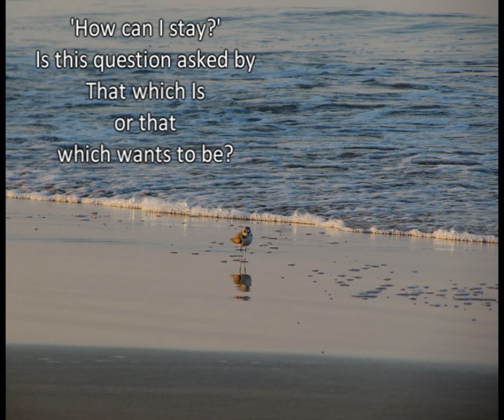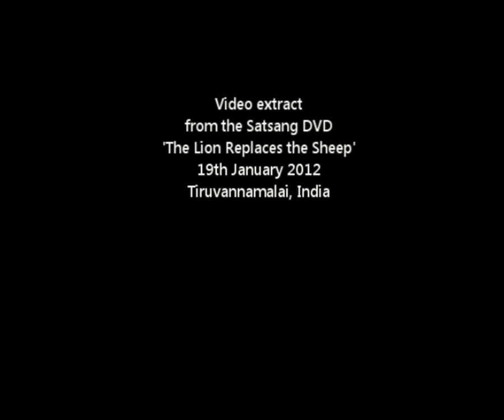The Mantra of the Mind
Satsang with Mooji, 19th January 2012 in Tiruvannamalai, India. With Hungarian Subtitles.

'How can I stay?' - Is this question asked by That which Is or that which wants to be?